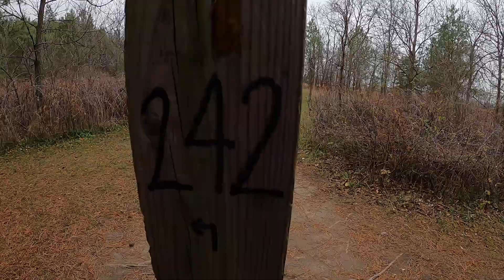st. Francis retreat center hole 7